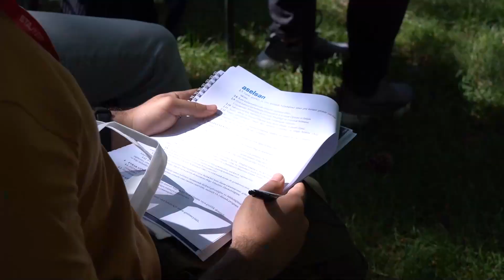ASELSAN | Gelecek ASELSAN’la gelecek!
a Gelecek kısa dönem staj programımız başladı! İlk staj grubumuz ile çok keyifli bir açılış etkinliğini geride bıraktık. Tüm a Gelecek’lerimiz tekrar hoş geldi!